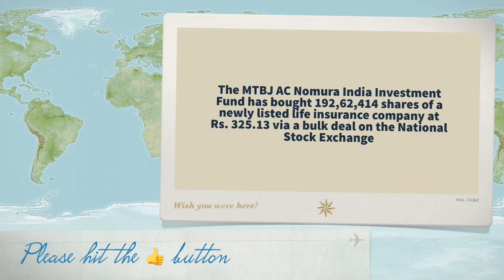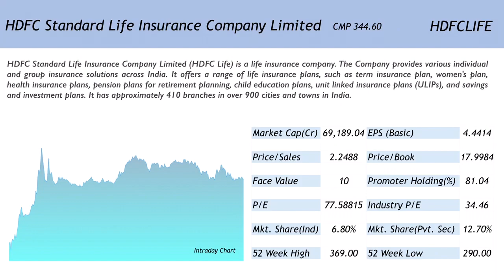Nomura buys stake in newly listed Life Insurance Company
Nomura is a major global institutional investor. Here, we talk about a newly listed life insurance company where they have bought close to two crore shares on the National Stock Exchange.

Happy Investing!!!